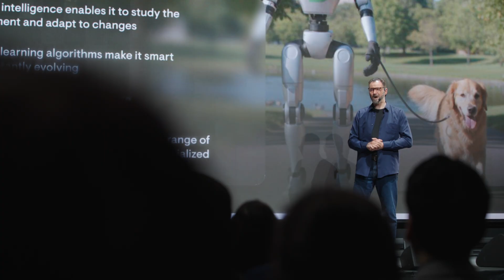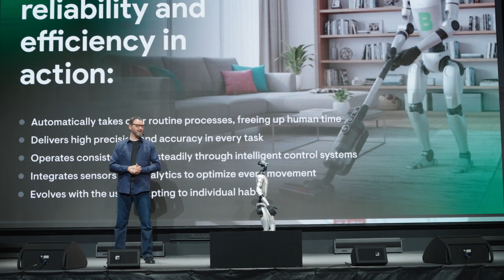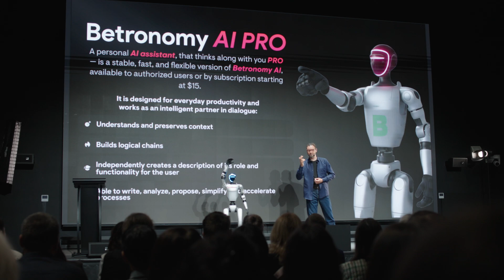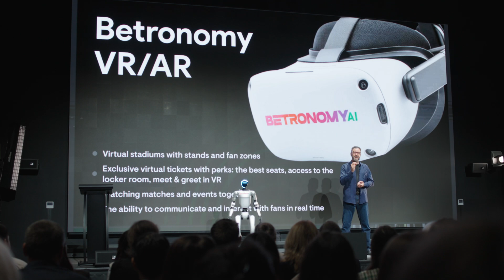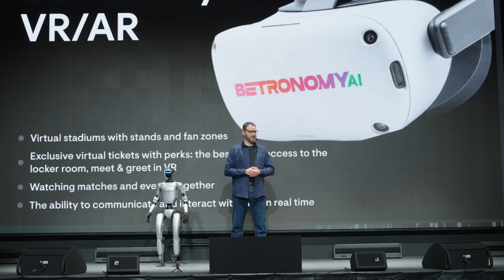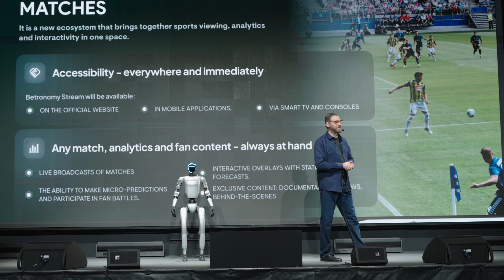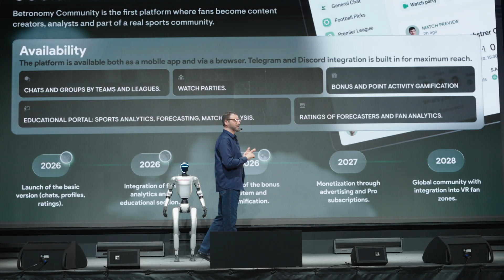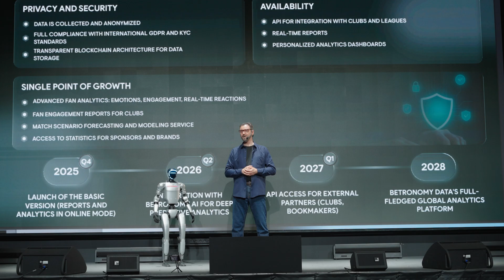Betronomy Qatar Summit — Global AI & Robotics Presentation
At the Qatar summit, the CEO of Betronomy presented the company's advanced AI technologies to engineers, roboticists, and leading tech specialists.
The event brought together representatives from more than 10 countries, uniting industry leaders around the future of automation, intelligent systems, and next-generation innovation.